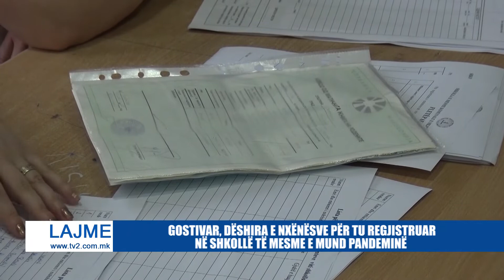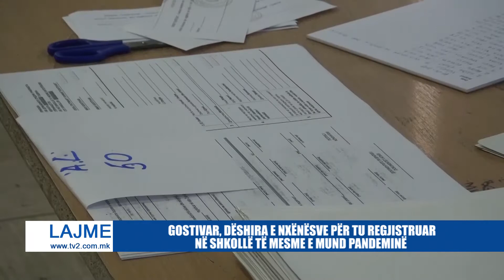GOSTIVAR, DËSHIRA E NXËNËSVE PËR TU REGJISTRUAR NË SHKOLLË TË MESME E MUND PANDEMINË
-NË SHKOLLËN E MESME TË MJEKËSISË NUK DO TË KETË AFAT TË DYTË, VENDET E LIRA U PLOTËSUAN QË NË AFATIN E PARË